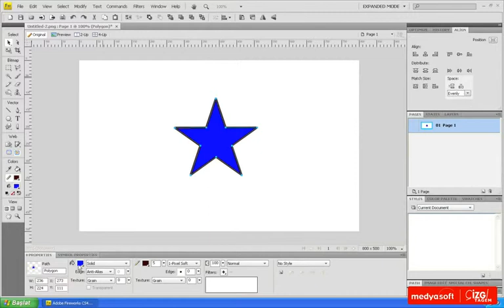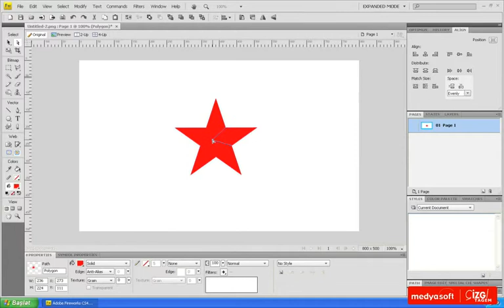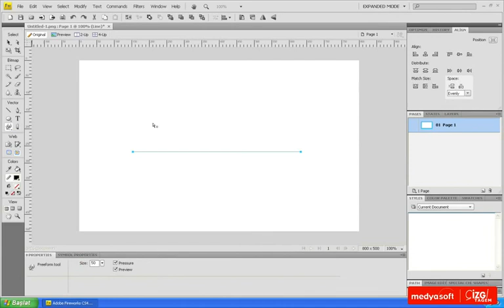Adobe Fireworks CS4 0402: Vektörel Araçlarla Çizim Yapmak